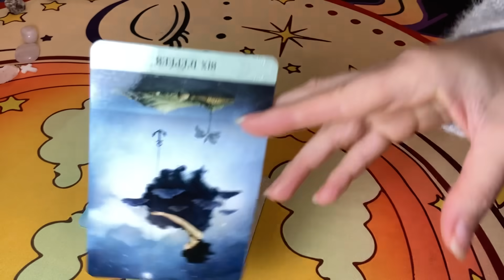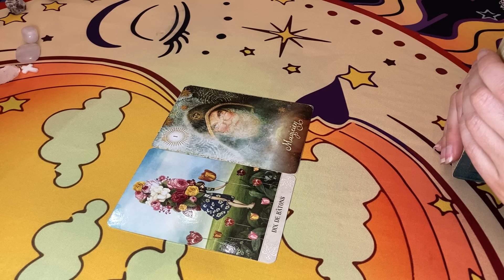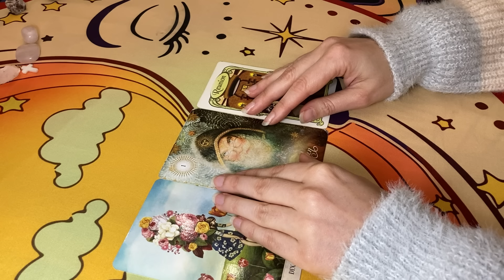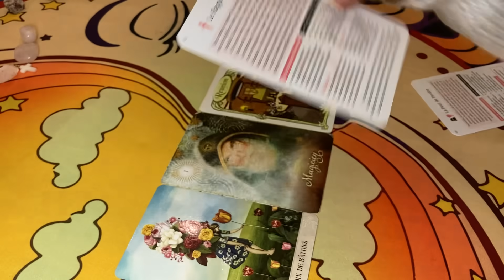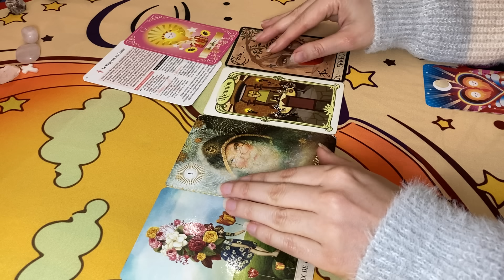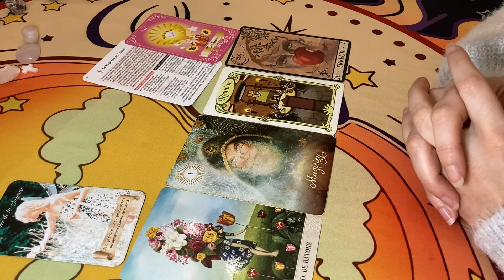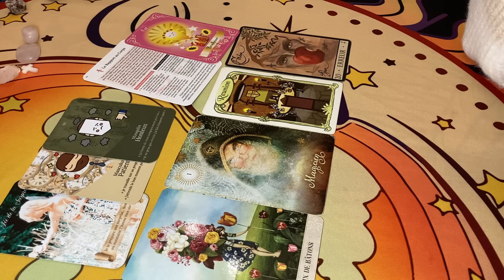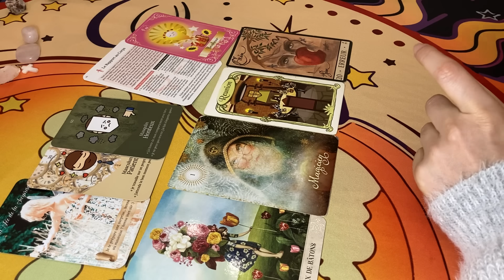📦🎩 Lourdeur à cause de son Attraction ou sa Manipulation, Réunion mais Peur d'une Erreur ! 💕🍎 22 Nov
Tarots / Oracles utilisés :
- Tarot Psychique